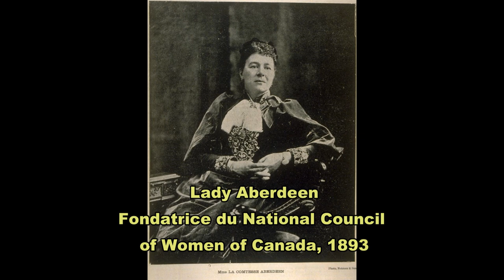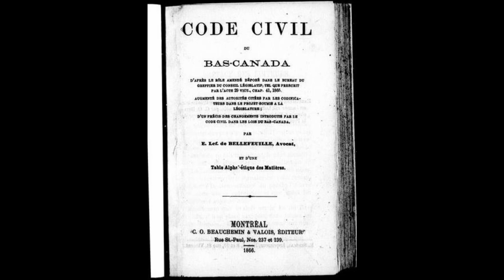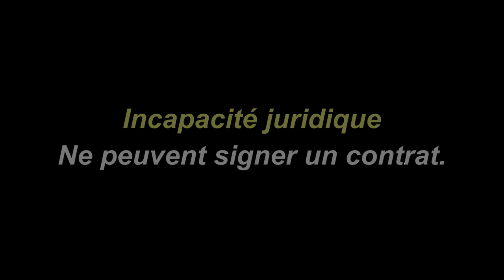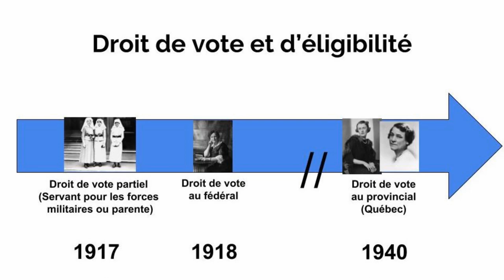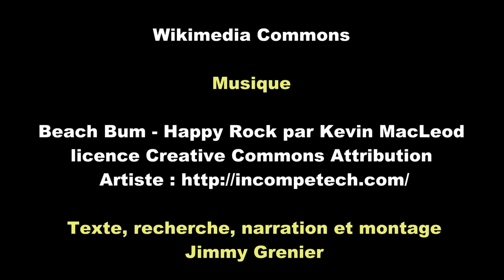HQC4 - P6 - Les nationalismes et l'autonomie du Canada - 7 - Lutte des femmes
Cette capsule vidéo, destinée aux élèves de quatrième secondaire ainsi qu'au grand public, présente la période 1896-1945 sous l'angle de la lutte des femmes.  Le combat mené par des féministes comme Marie Lacoste-Gérin Lajoie, Idola St-Jean et Thérèse Casgrain pour l'accès à l'éducation, l'accès au marché du travail, a reconnaissance juridique et le droit de vote et d'éligibilité sont les principaux faits présentés.